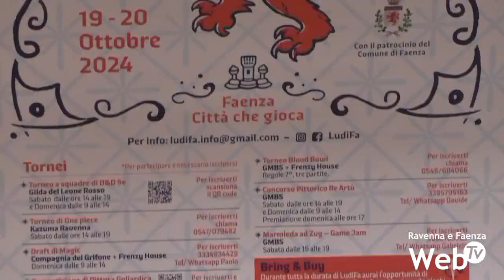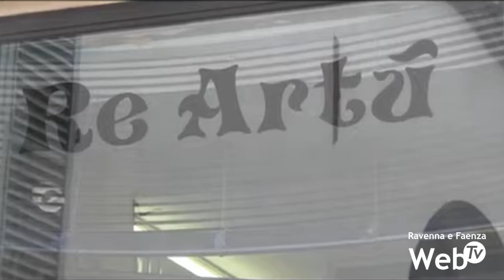Il 19 e il 20 ottobre un nuovo fine settimana dedicato al gioco: nasce LudiFa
55 tavoli, diversi tornei, due giorni dedicati al gioco, dai tre anni fino alla terza età.Il 19 e il 20 ottobre arriva ai Salesiani di Faenza LudiFA, nuovo evento dedicato al gioco in tutte le sue declinazioni. Prima della pandemia, esisteva il Faenza Ludens, fine settimana che ogni anno era in grado di richiamare 3 mila persone appassionate di giochi di ruolo e giochi da tavolo. Ora cinque associazioni del territorio (Brainstorm Club, Gilda del Leone Rosso, Compagnia del Grifone, Gruppo Modellismo, Battaglie in Scala & MGM) vogliono ricreare quell’esperienza andata perduta a causa del coronavirus. Si potrà giocare, il sabato, dalle 15 a mezzanotte. La domenica dalle 9 alle 19. LudiFa sarà dedicato alla memoria di Maurizio Tramonti, indimenticato titolare del negozio Re Artù, punto di riferimento in tutta la Romagna per gli appassionati del gioco e del modellismo